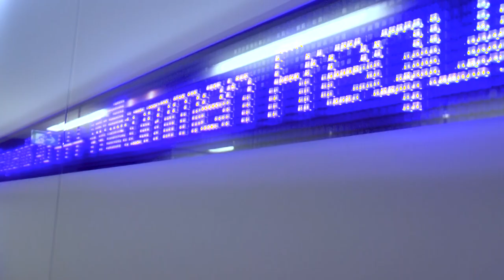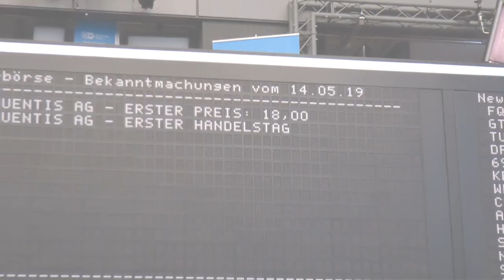Börsengang (IPO) Frequentis AG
Die Frequentis AG (ISIN: ATFREQUENT09) ist seit Montag, den 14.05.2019, im General Standard der Frankfurter Wertpapierbörse gelistet. Die Aktien des Unternehmens notierten zum Handelsstart bei 18,00 Euro, der Ausgabepreis lag bei 18,00 Euro.
Die österreichische Frequentis AG mit Sitz in Wien ist laut eigenen Angaben ein internationaler Anbieter von Kommunikations- und Informationssystemen für Leitzentralen mit sicherheitskritischen Aufgaben. Zu den Kunden zählen etwa die zivile und militärische Flugsicherung, Luftverteidigung, Polizei, Feuerwehr, Rettungsdienste, Schifffahrt und Bahn. Frequentis verfügt über ein Netzwerk an Niederlassungen, Tochtergesellschaften und lokalen Repräsentanten in über 50 Ländern weltweit. Produkte und Lösungen von Frequentis sind in über 140 Ländern zu finden.